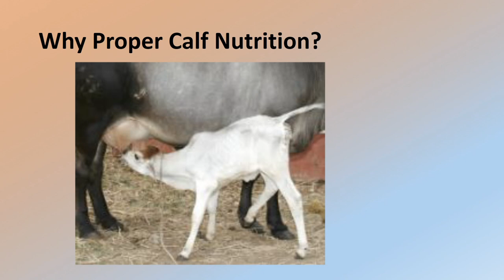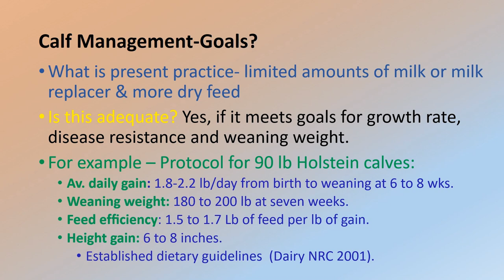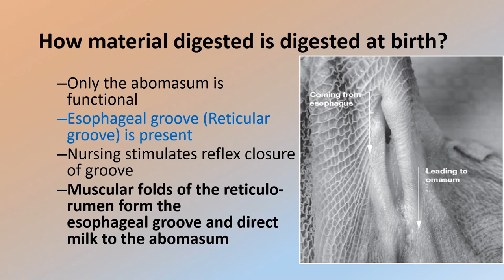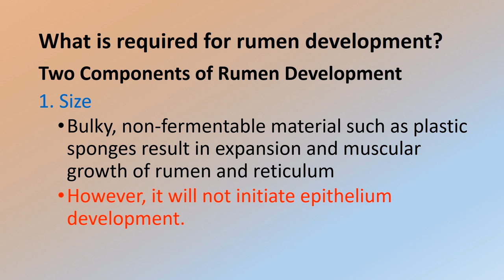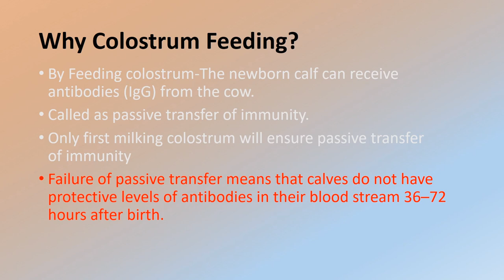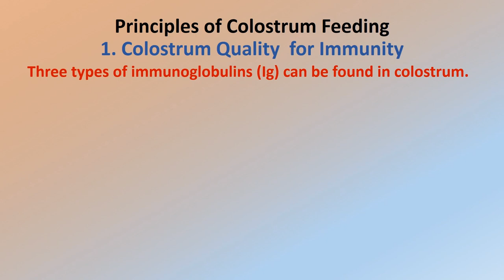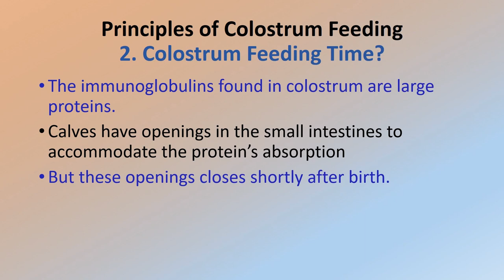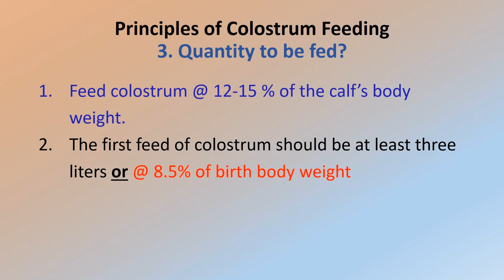Calf Nutrition -1 (Upto 1st 4 days of life)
COW CALF, Buffalo Calf, Calf feeding from birth to 4 days